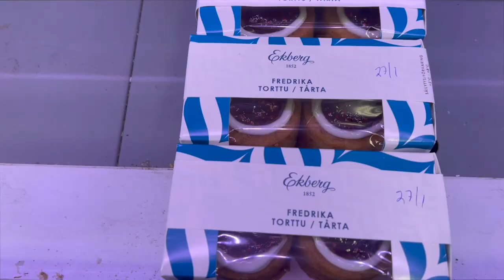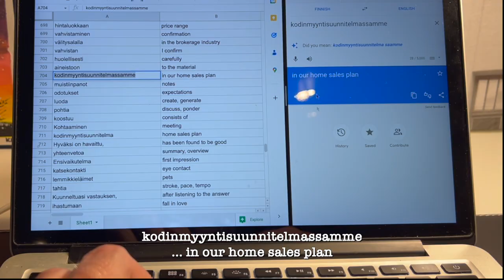Suomi Sunnuntai. Speaking Finnish all Sunday.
Speaking Finnish. I've been working hard to learn more of this laungage and am able to read a little better now as well.
It's been a long time since I made a video. I wanted to try and put something out there to start getting myself back on track with uploading and letting people know that I'm still out here ... if anyone is still watching. :)